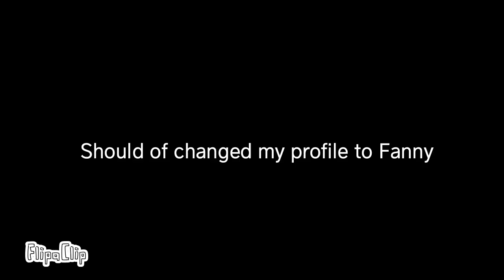[OBJECTS WARNING] I hate my new look